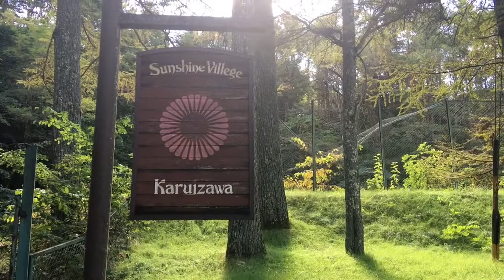日本慢生活 漫步田野 稻田；蓝天；落叶；Daily Life in Japan,Oct,2020